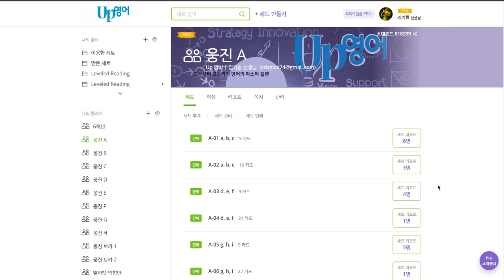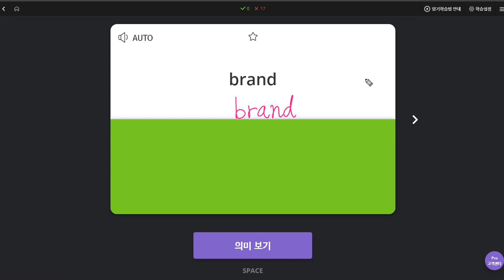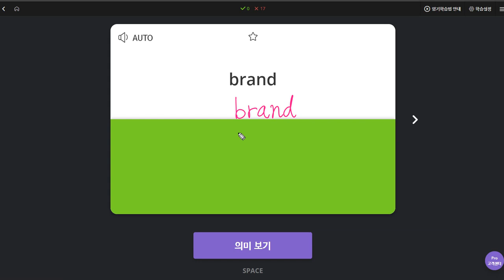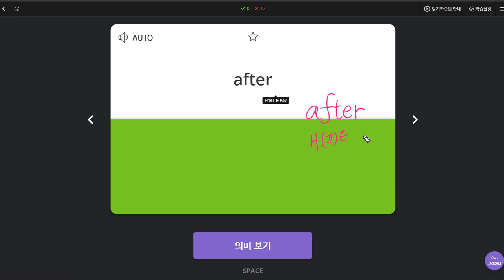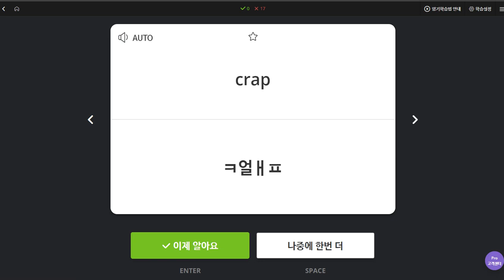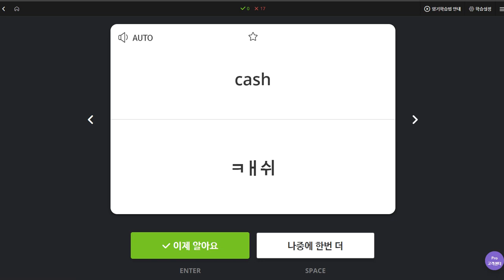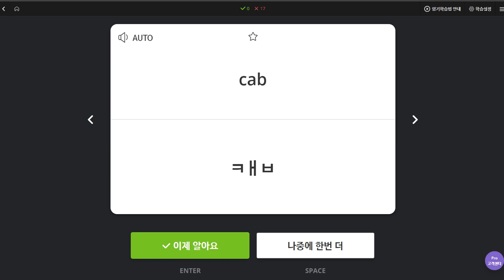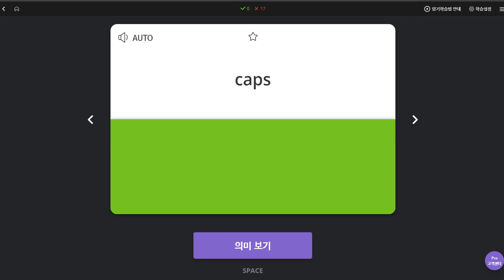이채빈 2019 11 08 일대일